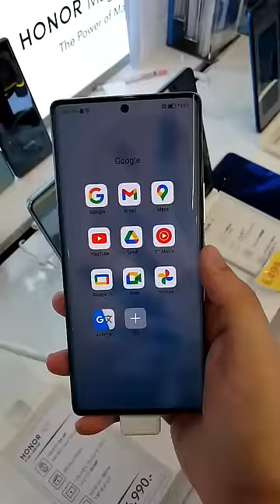Honor 70 the best vlog phone